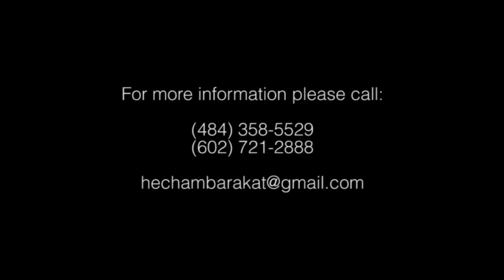Hisham Barakat-The Wedding Of Ray & Mariam Rabadi